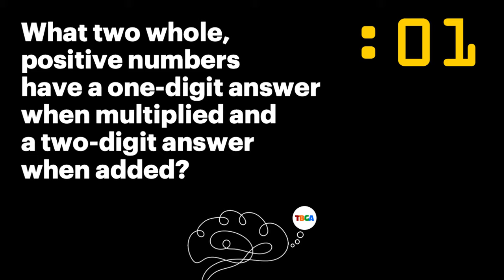TBGA Riddle: Two Whole Numbers